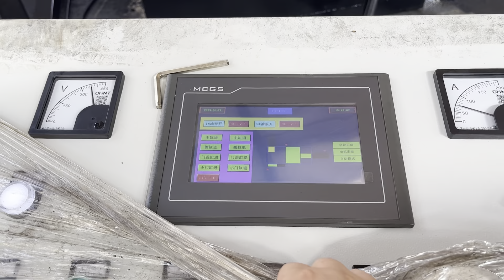can aluminium compactor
Details of can aluminium compactor, scrap aluminium compactor, aluminum can compactor,

TCMBALER is a professional can aluminium compactor manufacturer and supplier in China for more than 20 years, and we can offer can aluminium compactor for sale with a cheap wholsale factory price for our customers without any agent or dealers if you wanner buy our can aluminium compactor.